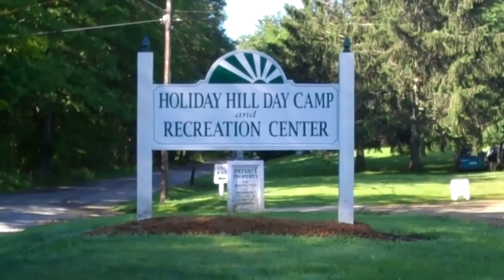First Day 2011 Holiday Hill Day Camp Mansfield, CT.